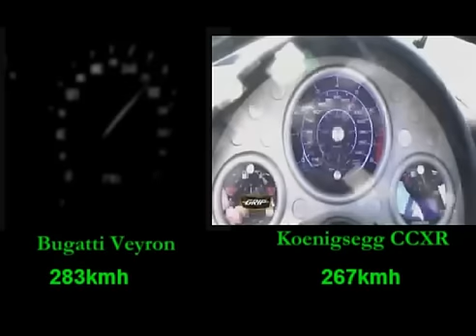Bugatti Veyron vs Koenigsegg CCXR Acceleration comparison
Comparison of the bugatti veyron acceleration with the ccxr.
Wht can I say, the veyron pissed all over the ccxr.
N.B some comments on the ccxr's youtube vid says the ccxr was developing 800-900hp, less than 1100hp due to the engine running on gas  instead of biofuel.
Nonetheless, the CCXR still had more hp per ton (~800/1300 = 615hp/ton) than the veyron (530hp/ton).
This veyron also seemed to be faster than standard tests.  Could be a GT or tuned veyron or something...